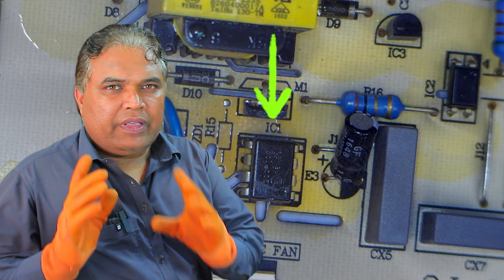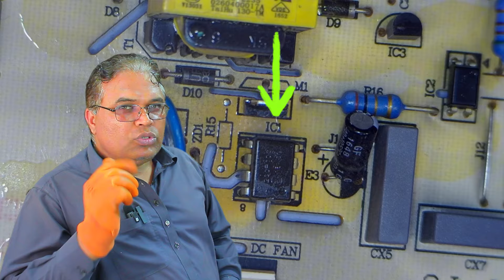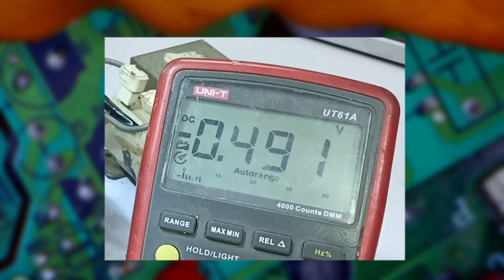Haier Inverter AC E7 Error Fault | SMPS Circuit Section Repair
In this video, we dive into repairing a Haier Inverter AC showing the E7 error code fault, which is commonly linked to issues in the SMPS circuit section. We’ll take you through a detailed step-by-step guide on diagnosing and fixing the SMPS (Switched Mode Power Supply) circuit board of the Haier inverter air conditioner. Whether you're an HVAC technician or a DIY enthusiast, this video will help you understand the causes behind the E7 error and how to effectively resolve it. Make sure to watch the entire video for tips on troubleshooting and repairing inverter ACs, ensuring your AC runs smoothly without recurring faults.